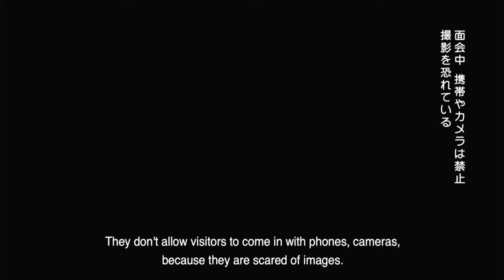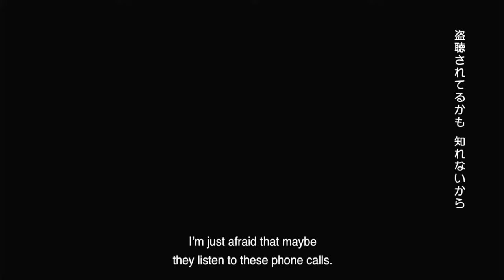Press Conference: Human Rights Abuses In Japan's Detention Centers by Thomas Ash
Thomas Ash : Film Director of "Ushiku"